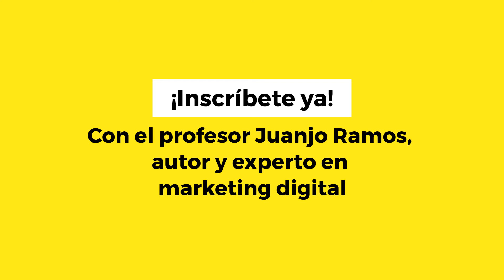Presentación del curso Marketing de Contenidos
El marketing de contenidos es vital para atraer visitantes y convertirlos en clientes. También es fundamental para el SEO.